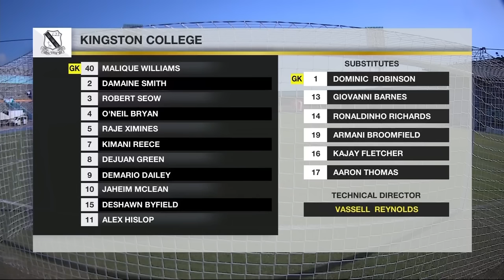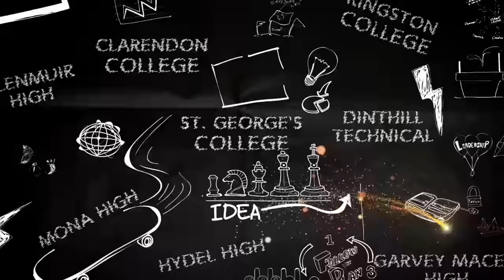FULL MATCH: Dinthill High vs Kingston College | ISSA Champions Cup Quarterfinal | SportsMax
SportsMax presents the ISSA Schoolboy Football Quarterfinal Champions Cup match between Dinthill Technical High and Kingston College.